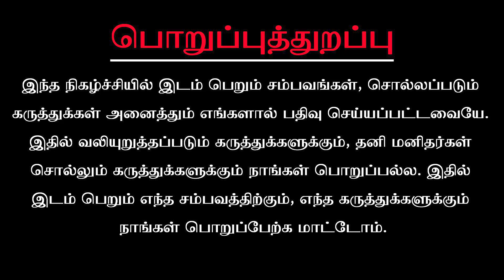மிதுனம் மே மாத ராசிபலன் 2023 - Mithunam May Matha Rasi Palan 2023 in Tamil